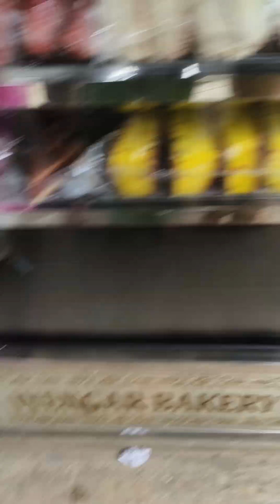Aadi Yogi Temple Bangaluru Light show ✨